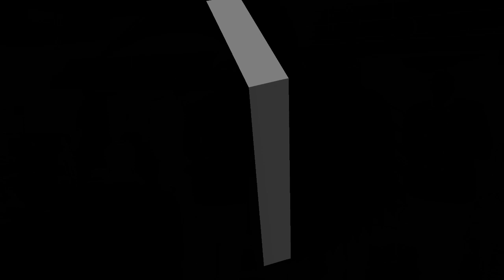EPM_Concours Fromages 2024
Les élèves du DEP Cuisine participant à une compétition amicale organisée par la Fondation Soeur Angèle, le 15 février 2024.